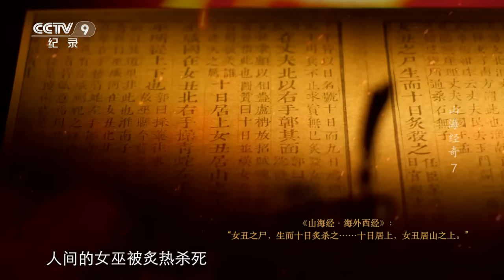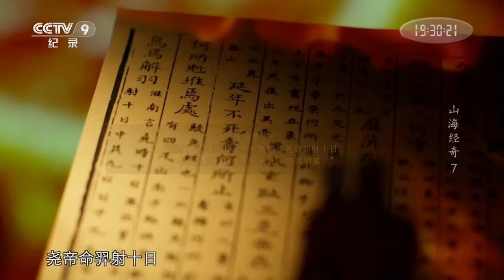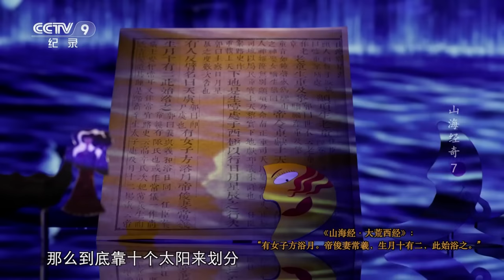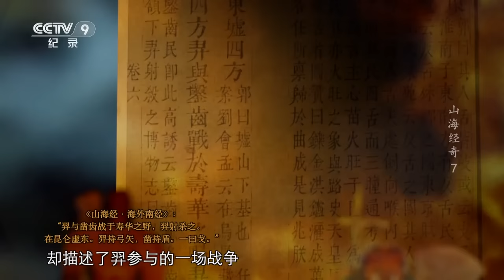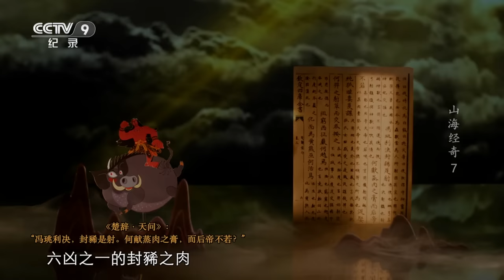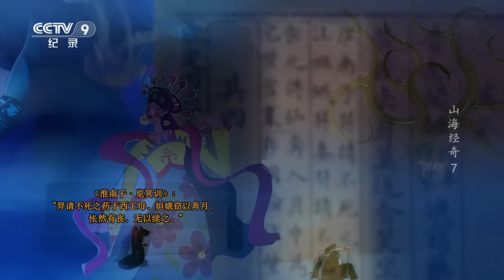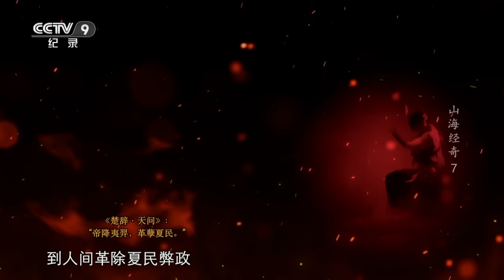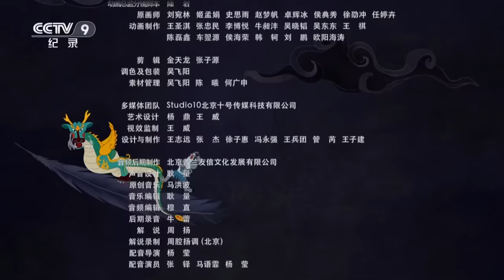《山海经奇》古往今来只知“羿射九日” 却不知羿得到神弓“以扶下国”的故事！在一个个谜团中抽丝剥茧 解读羿的故事！EP07【CCTV纪录】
本期内容：  一次特殊的灾难被记录在中国神话里，炙热蒸腾大地，草木焦枯、火山喷发、岩浆遍布，这个惊怖场面被《山海经》形容为“十日居上”，十个太阳一起出来炙烤大地，人间的女巫被炙热杀死。既然有十日为祸人间，射日英雄羿也就合情合理地登场了。

■□节目简介■□
本片取材于上古奇书《山海经》里的神话传说故事，片中自带中国人骨髓里奇幻浪漫的气质：女娲造人、烛龙睁眼为昼、羲和浴日、羿射九日、嫦娥奔月、夔皮作鼓等远古恢弘的传奇故事，都隐藏着先人刻骨铭心的告诫；那些家喻户晓的英雄人物，都蕴含着中华祖先前仆后继的血脉凝聚。